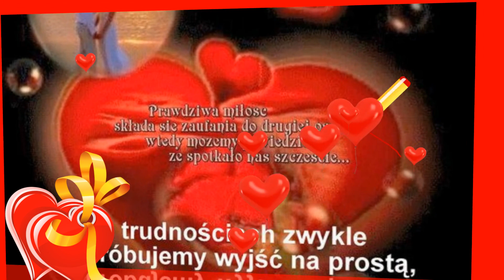Dotknij miłość, zatrzymaj wiatr, ukołysz niebo, pocałuj gwiazdę, obejmij mrok, uchwyć chwilę,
Twą dłoń,tak gładką,wciąż pamiętam,
Twoje spojrzenie,uśmiech cudny,
Twój żart i słowa niepokorne,
Dziś tak dalekie tak odludne.
I to jak usta swe wydymasz,
Gdy rację masz a inni może
Nie akceptują twojej myśli
I nie przyjmują jej w pokorze.
I to jak oczy mrużysz kiedy
planami kusisz wszystkich wokół;
I w czyn wprowadzasz,mimo wszystko,
Aż trudno ci dotrzymać kroku.
Zawsze tak mądra,prymu rządna,
Zawsze tak pewna dzieła swego;
Wciąż pchasz do przodu losu pojazd
I mnie zapraszasz wciąż do niego.
Swymi myślami,gestem,słowem,
Które tak słodkie jak malina
Tak bardzo chciałbym być wraz z tobą;
bawić się chwilą,która mija.MIŁEGO WIECZORU